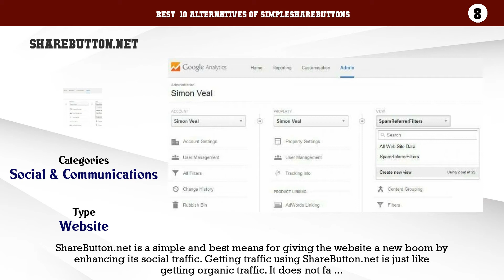SimpleShareButtons | Top 16 Alternatives of SimpleShareButtons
Best  10 Alternatives of SimpleShareButtons

10. Sharingbuttons.io
9. donReach
8. ShareButton.net
7. ShareButtons.com
6. DiggDigg
5. Sharexy
4. AddShoppers
3. Getsocial
2. AddToAny
1. Lukkr Free Share Buttons